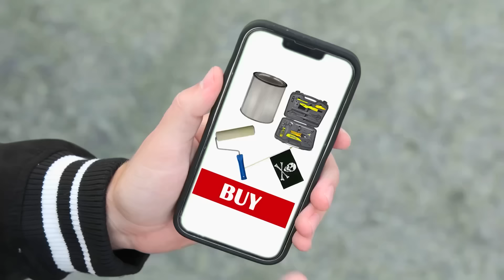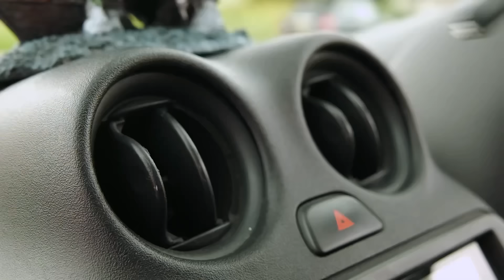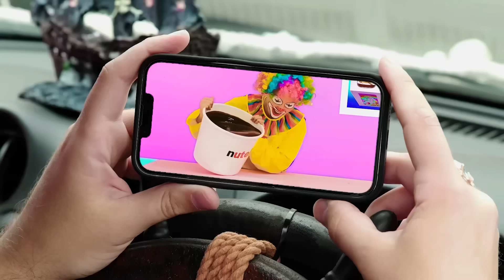Défi De Cuisine Moi vs Grand-Mère | Guerre de Cuisine par TeenTeam Challenge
À votre avis, qui a le mieux préparé les plats ? Découvrez notre nouveau défi !